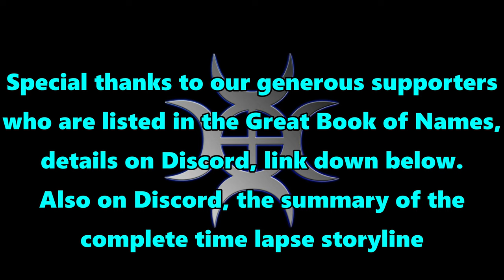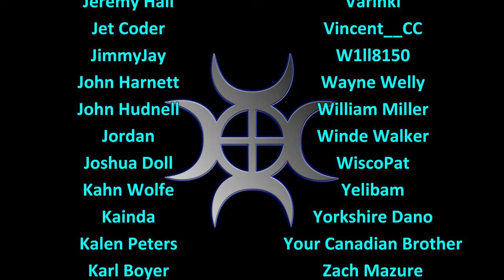FS22 Timelapse, Brzozowka #35: Corn And Slurry And Ploughing!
Brzozówka is in the gently rolling hills of northern Poland, where we will be learning local farming techniques and building a museum!

We have a corn harvest to get done, there's lots of ploughing to do and also a huge amount of slurry to get out onto the fields.  The work never stops!

Music
Track 1